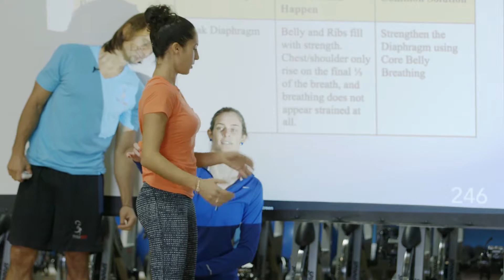Fit For Birth Squats with Core Breathing Belly Pump Brand TM of Exercise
Squats with Core Breathing Belly Pump during a live assessment coarse with fit for birth.